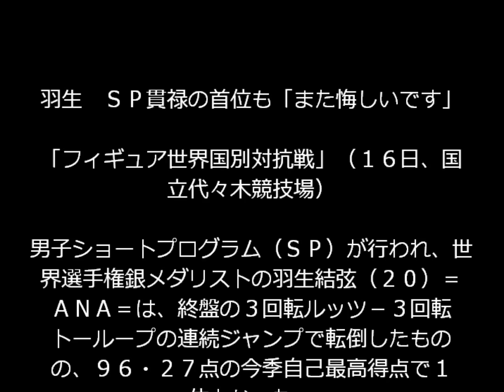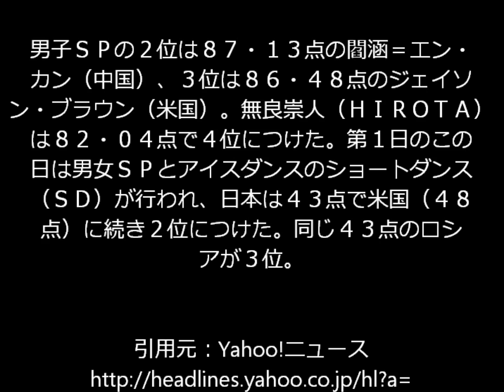羽生 ＳＰ貫禄の首位も「また悔しいです」